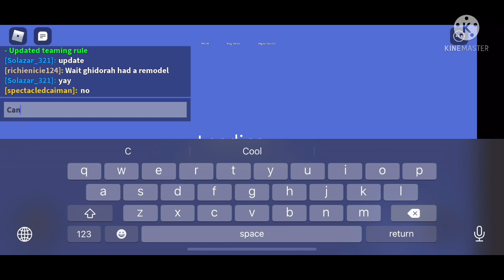SHOWA KING GHIDORAH IN KAIJU UNIVERSE!!! UPDATE